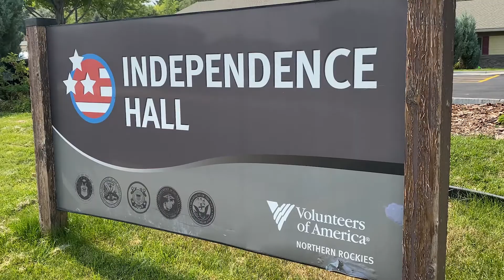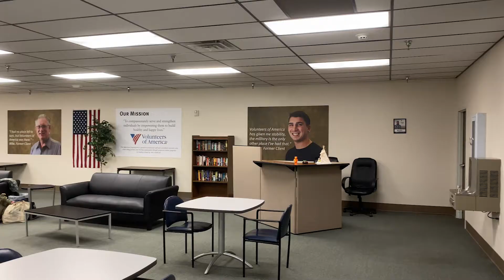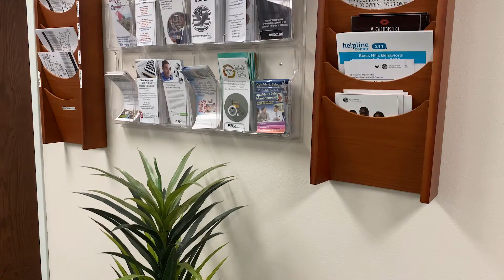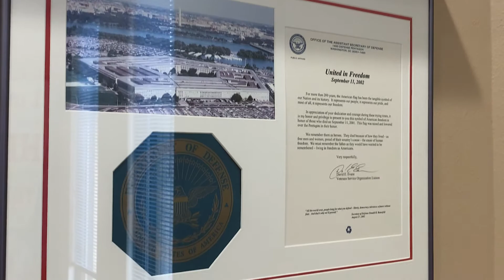VOA Veterans Services